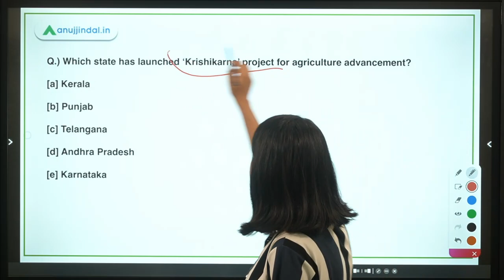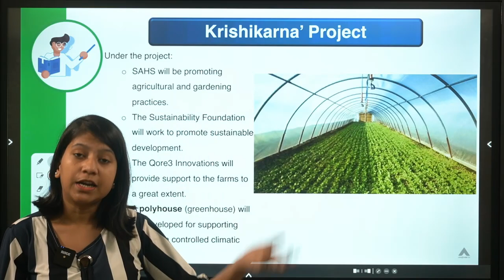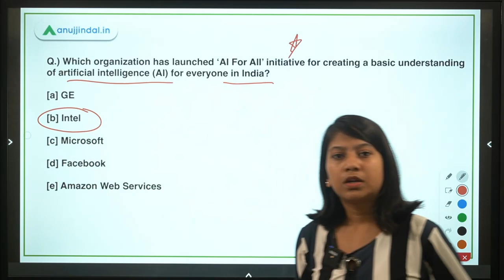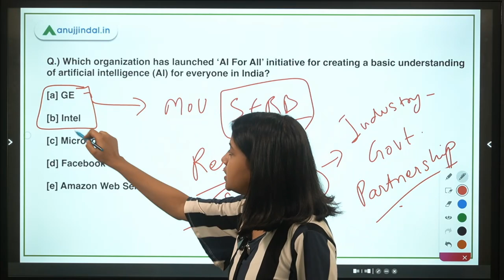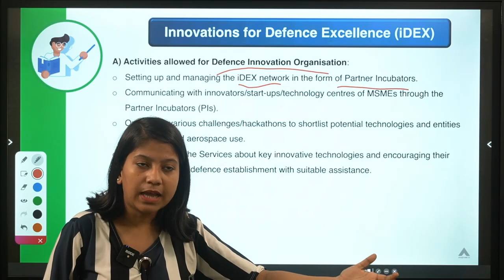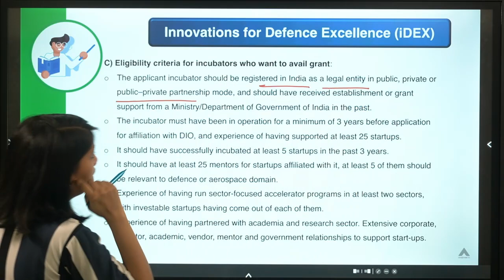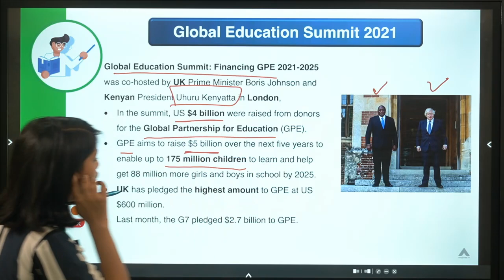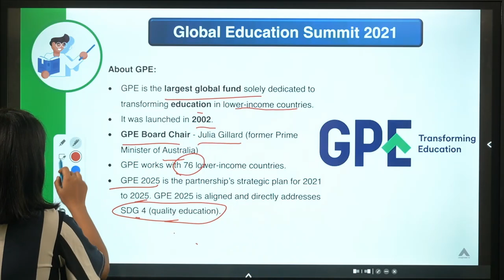RBI, SEBI & NABARD | Daily Current Affairs | ‘Krishikarna’ project for agriculture |5 Aug-Neha Gupta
In this video, I will discuss ‘Krishikarna’ project, ‘Raja Mircha’, AI For All’ initiative, Innovations for Defence Excellence (iDEX), and Global Education Summit 2021